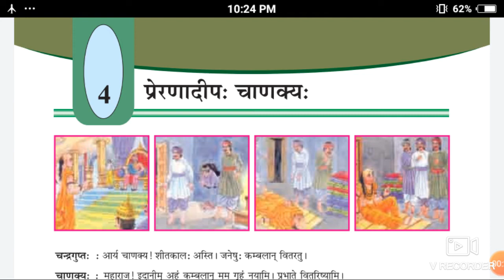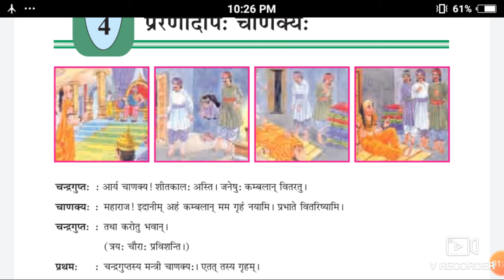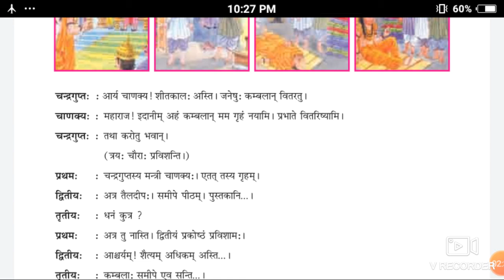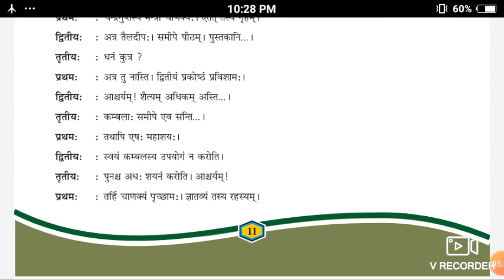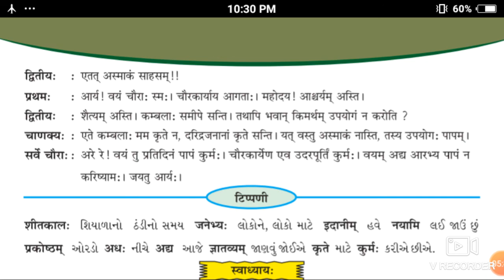Class 8 sem 2 Sanskrit Cp 04